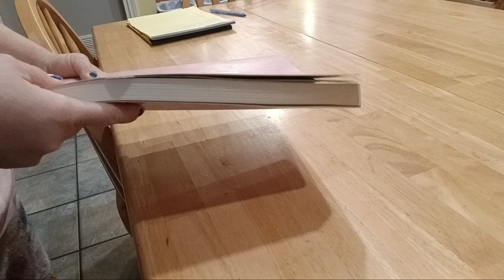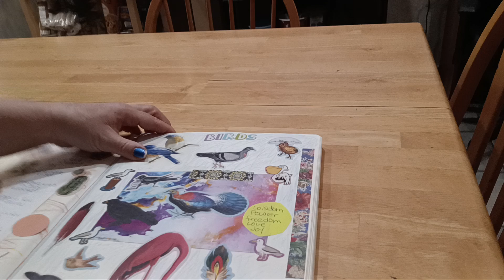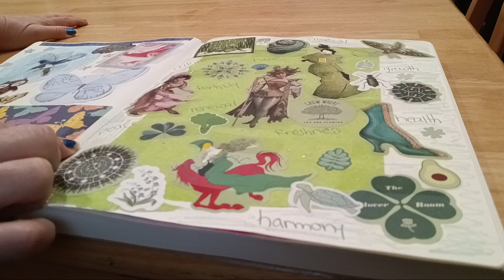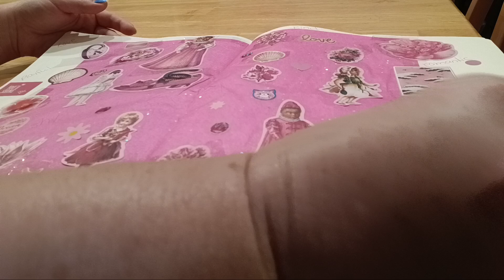Morning vlog for 11-13-2024